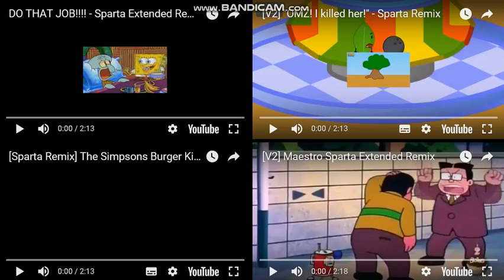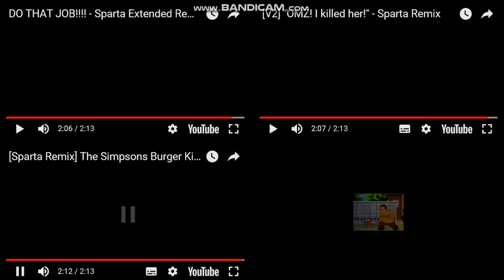Let's Remake FTW 01 --- Sparta Extended Remixes Side-By-Side 361